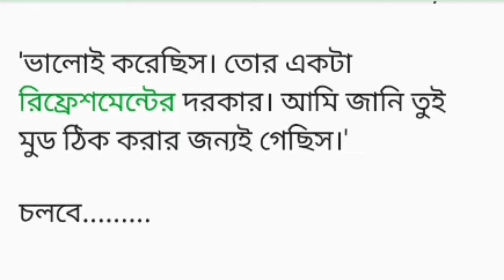একদিন তুমিও ভালোবাসবে পর্ব-(০৪)Bangla motivational short story/Lessonable story/Heart touching story